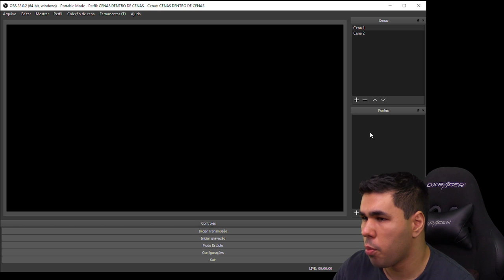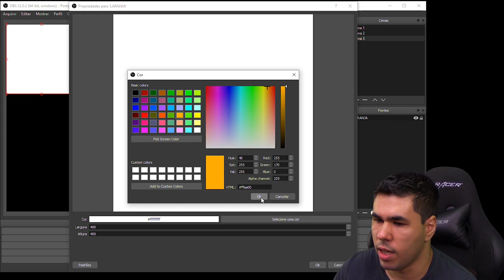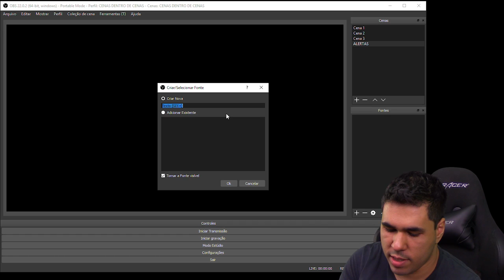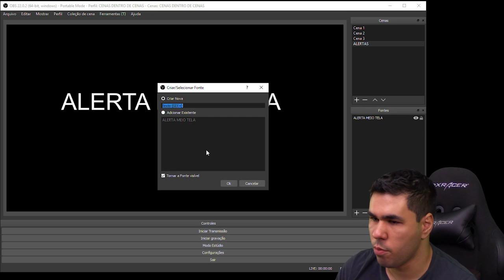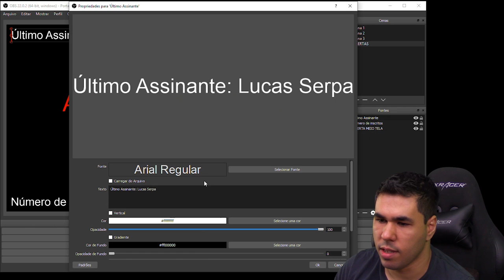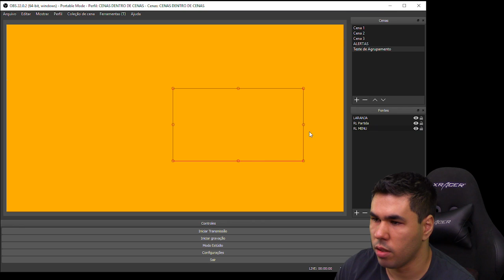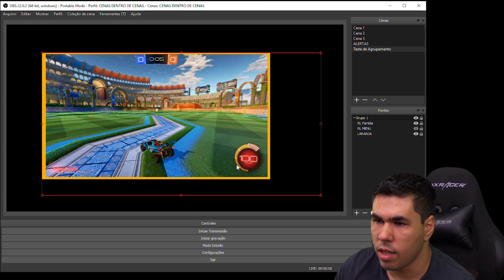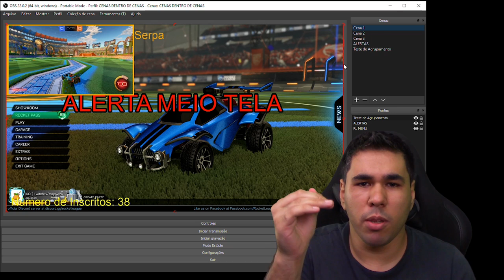🎬 Organizando suas CENAS! [Tutorial de Streaming]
Ser inovador e criativo depende muito da sua habilidade em organização. Uma das principais barreiras para a criatividade em Streaming é você aprender os segredos de como criar Cenas complexas, e esse vídeo vai cobrir as informações que você precisa pra aprender isso!

▬▬▬▬▬▬ UNIVERSIDADE DA STREAM ▬▬▬▬▬▬

🎈 Editores: Eu e Lucas Serpa!

🎵 MÚSICA DO FIM: The Night - Different Story [Monstercat Release]